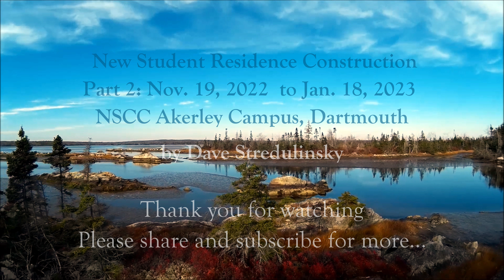New Student Residence Construction Part 2: Nov. 19, 2022 to Jan. 18, 2023, NSCC Akerley Campus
Aerial views of the new student residence construction on the Nova Scotia Community College (NSCC) Akerley Campus in Dartmouth, Nova Scotia, Canada. The new residence is very close to my home and I can see it from my window. It was very convenient just to fly my camera drone from my driveway, during different phases of construction, different times of day and different weather conditions in the period from November 19 until January 18, 2022. During this period the final tilt-up wall panel wooden forms were constructed and then poured with concrete and a thick styrofoam insulation core, including tilt up panels built on the North wing floor. The building is "L" shaped and first the concrete ground floor of the North Wing were poured, followed by pouring of ground floor of the Eat Wing of the building. The tilt-up wall panels were lifted by a huge crane in starting on January 10, and all wall panels lifted in place by January 18, 2023. By this time steel beams were laid out by the East wing wall, ready for installing the interior and roof framing. This will be show in a Part 3 video of the construction activities.

Start times of the sections of the video:
0:08 November 19, 2022.  Last tilt-up wall panel form construction on NW pad.
0:43 November 27. North wing ground floor insulation and rebar.
1:47 November 29. North wing, pouring ground floor concrete.
2:09 December 3. North wing, tilt-up wall panel forms on concrete floor.
2:31 December 14. North wing, tilt-up wall panels with insulation on concrete floor.
2:53 December 21.  East wing, pouring ground floor concrete.
3:35 December 22.   North wing, pouring concrete for tilt-up wall panels.
3:56 December 29, 2022.  All tilt-up wall panels finished, East wing ground floor finished.
4:30 January 6, 2023. Huge Irving crane on site (will lift wall panels).
4:55 January 7. Snowfall overnight.
5:33 January 9. Snow melted, Irving crane ready for operations.
5:53 January 10. Raising of first three wall panels on NE corner of the North wing.
6:33 January 11. Raising more wall panels on the North wing.
8:18 January 12. Raising wall panels on East wing.
9:18 January 18, 2023. All wall panels in place, welding inside, steel beams on ground by East wing.

See the initial phases of the construction in "New Student Residence Construction Part 1: Sept. 2 to Nov. 11, 2022 NSCC Akerley Campus, Dartmouth"

Filmed in 4K, 30 fps and auto settings with my DJI Mini 3 Pro camera drone on fifteen day from November 19, 2022 to January 18, 2023.  Edited with CyberLink PowerDirector 20.

If you like the music I use on my videos, you can enjoy copyright free music from Epidemic Sound free for 30 days through this This would add a free month to my EpidemicSound.com subscription. Thank you.

Many people ask about the sound in the title clip of my video. It is the call of the Common Loon (or Great Northern Diver), a bird that inhabits our lakes and I sometimes hear and see flying over our home.